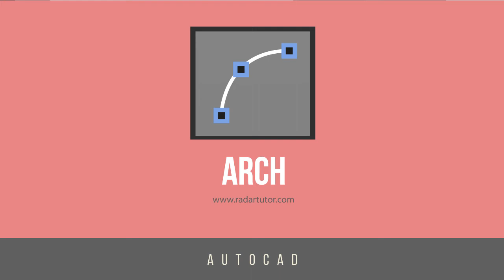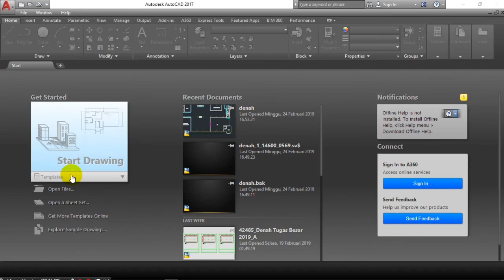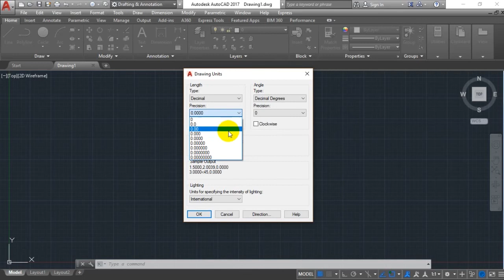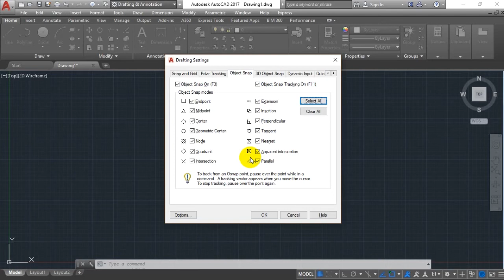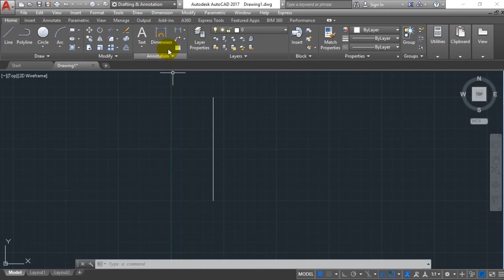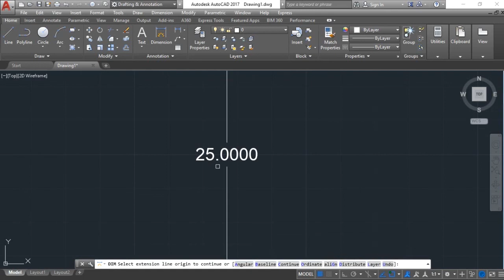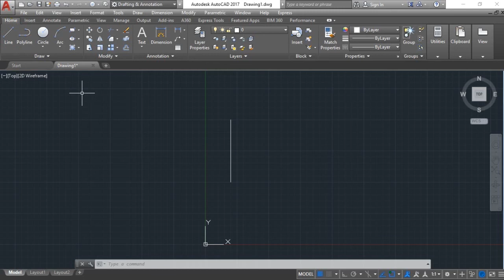[003] Tools Dasar AutoCAD: LINE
Hi Sahabat YouTube!
Di video kali ini saya mencoba menjelaskan tools dasar menggambar di AutoCAD, khususnya command "LINE".

Buat kalian yang masih bingung, tenang jangan khawatir! kalian bisa belajar dari dasar ko di website resmi saya
di situ sudah lengkap perintah - perintah dasar yang sudah saya buat tutorialnya dalam bentuk artikel.

Buat kalian yang kepo dengan hasil desain-desain saya, kalian juga bisa mampir di Instagram saya:

Jika kalian membutuhkan bimbingan les privat, saya juga menyediakan jasa les privat.
Via Online dan Offline (offline khusus Kota Bandung).

Terimakasih.